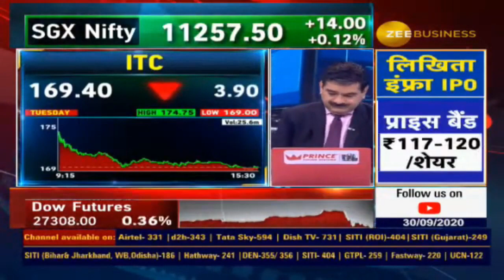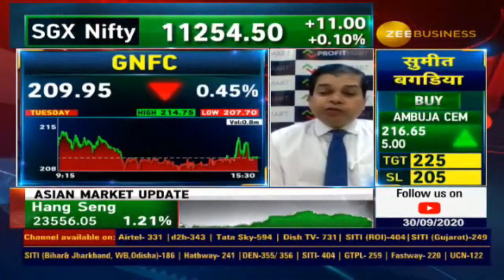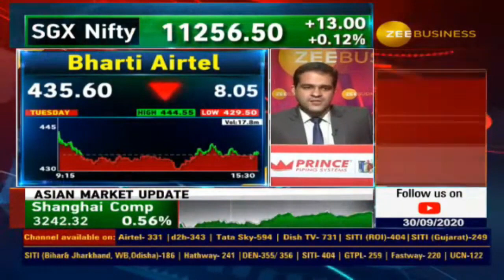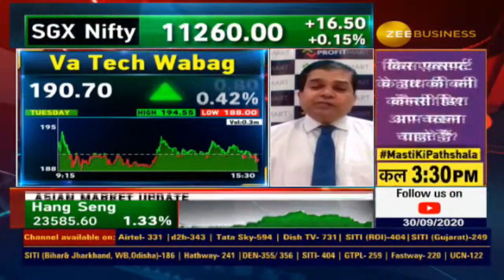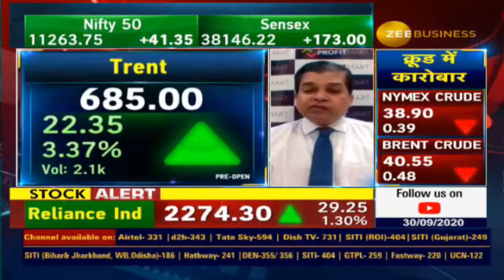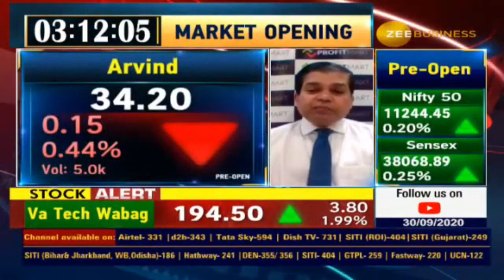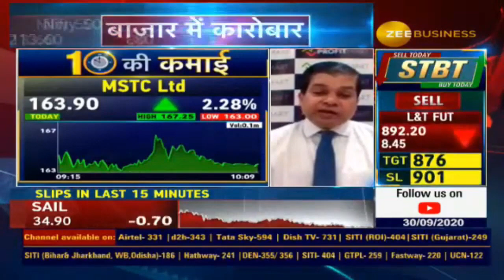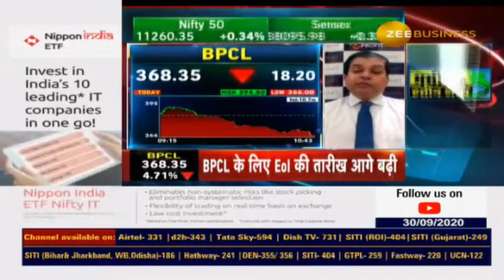Analysis of Britannia Shares, GNFC Shares, BPCL Shares, Bharti Airtel Shares & VA Tech Wabag Shares